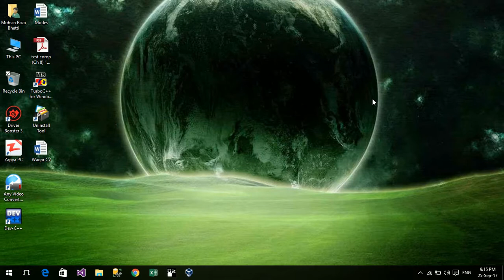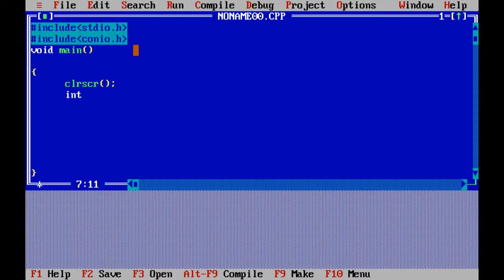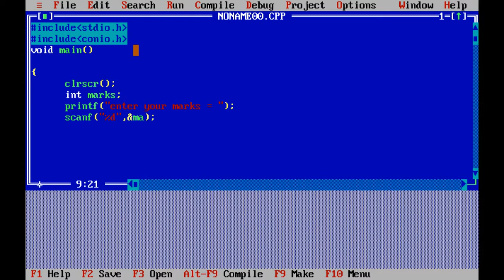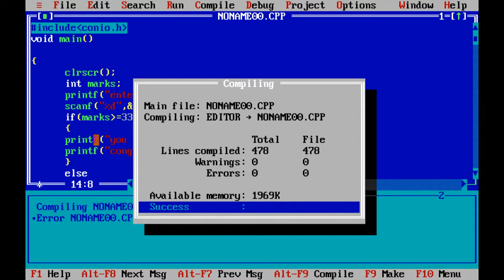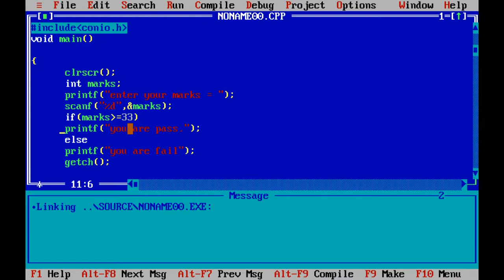IF-ELSE statement in C-Language in URDU